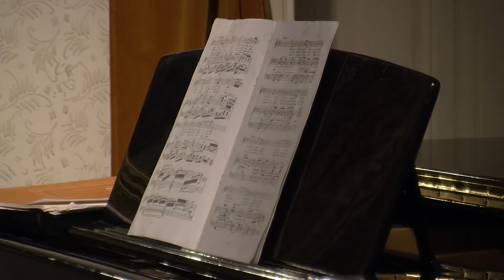Světová mezzosopranistka zpívala v Zámečku Dvořáka i koledy